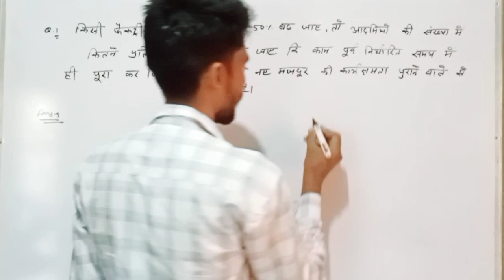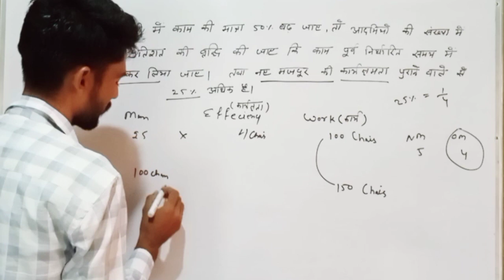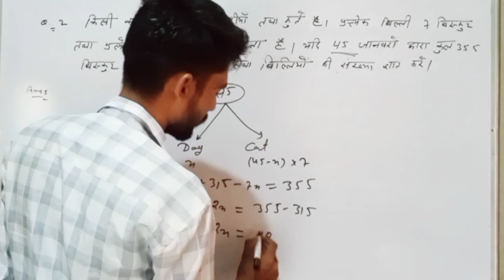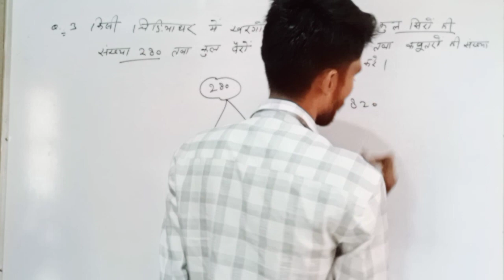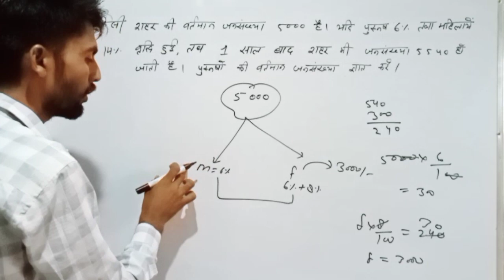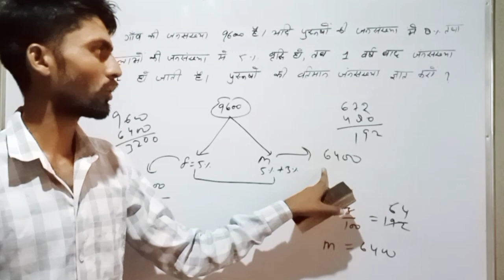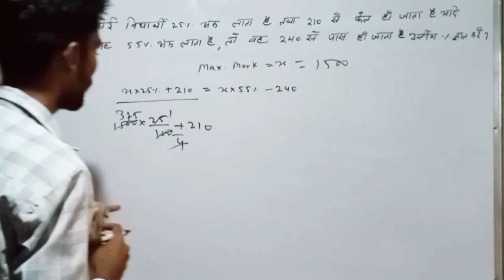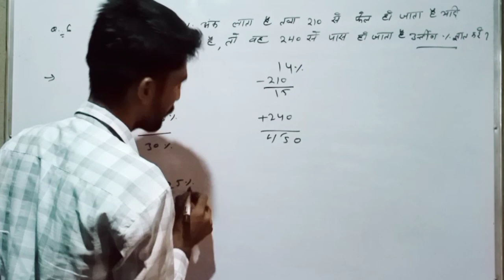Percentage class -16#ssc cgl cpo chsl mts gd bank etc.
percentage By Maths by narendra sir class 16# SSC CGL CPO MTS GD CHSL ALL Govt E xams narendra sir

Hello everyone,

In this video i tried to explain percentage  tips and tricks 2023 which is used to soleve the question FOR PRACTICE SHEET &CLASS PDF FOIIOW MY TELEGRAM CHANNEL-C /MATHS BY NARENDRA Day 16